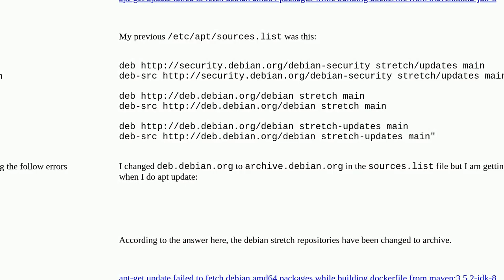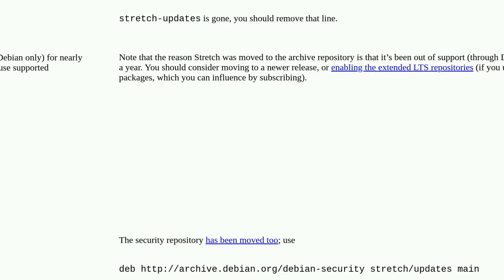Security repo for Debian stretch not working anymore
A special thanks goes out to the community

  apt debian package-management